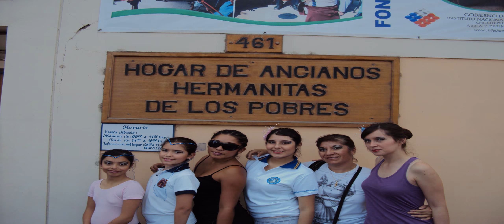ESCUELA DE BALLET Y DANZA MARITZA FIGUEROA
29 DE ABRIL 2010.
CELEBRANDO EL DIA DE LA DANZA, CON UNA RECONFORTANTE Y ENGRANDECEDORA EXPERIENCIA VIVIDA JUNTO A MIS ALUMNAS Y ASÌ DÀNDOLE UN PURO Y BELLO SENTIDO A CADA PASO QUE EJECUTAMOS, VISITANDO AL CÀLIDO HOGAR DE ANCIANO "HERMANITAS DE LOS POBRES" DE NUESTRA CIUDAD DE ARICA.